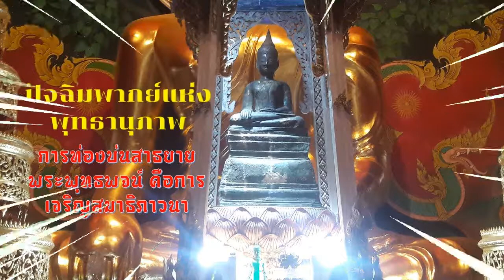หนังสือเสียง พุทธานุภาพ 024 ปัจฉิมพากย์